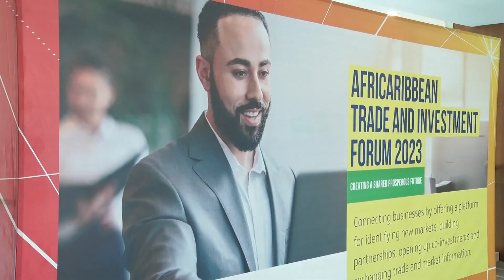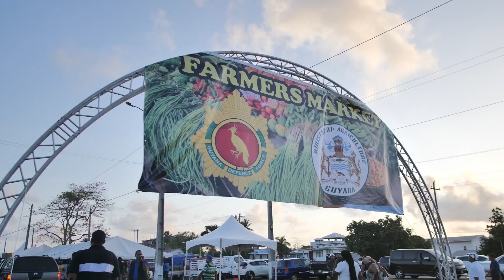The President's Diary, highlighting the activities of His Excellency, President Dr Irfaan Ali.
WATCH || The President's Diary, a programme highlighting the activities of His Excellency, President Dr Irfaan Ali for the week.
Department of Public Information (Guyana).